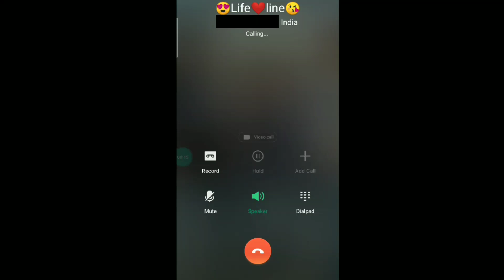CALL BUSY💔_NOT PROBABLY STATUS😈_ FREE FIRE ATTITUDE 😎 || FOUR GAMERS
❤️aajao khelte sath me 🎮

status video short
status new status
WhatsApp status free fire shayari WhatsApp free fire sad status
free fire
free Fire song attitude status
free fire Punjabi funny video
not a problem Punjabi funny video
I hate u tapatap tapatap
free Fire song free for attitude shayari WhatsApp status free fire short video free fire one tab status video in Hindi free fire

 Tonight update _ para Samsung, A3, A5, A6, A7,J2, J5,J7

Call busy no problem status
call busy no problem status free fire
call busy no problem pubg status
call busy no problem WhatsApp status